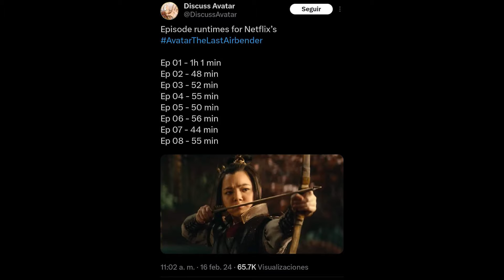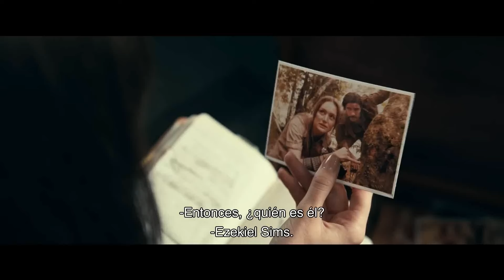ESTE ELEMENTO NO SERÁ IGUAL EN AVATAR: LA LEYENDA DE AANG DE NETFLIX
Volvemos con las noticias de la semana